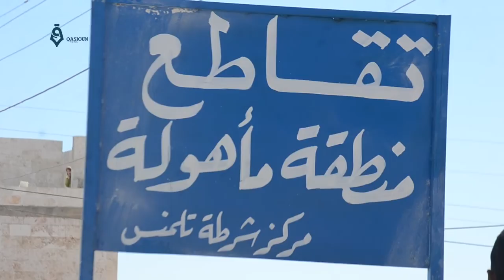تركيب شاخصات مرورية على طريق بلدة تلمنس بريف إدلب